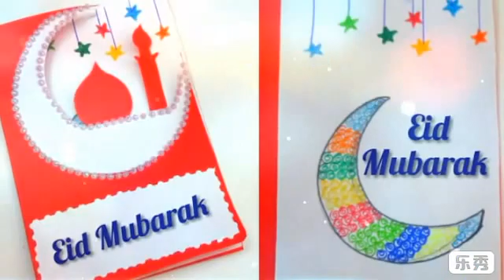Eid Mubarak Card, Eid Greeting Cards design, Eid Cards 2021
Presenting here new video about eid cards, handmade eid cards design, beautiful eid wishing cards, Eid ul fitr cards...